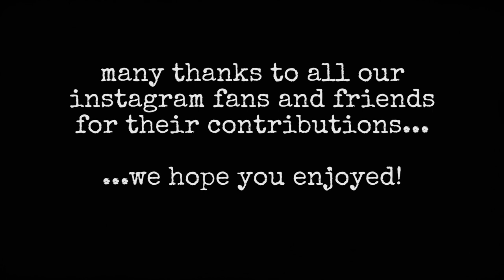Astralingua - The Fallen [Instagram Lyric Video]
From the album, Safe Passage, out NOW.  Support us directly at Bandcamp

This lyric video was made from photos shared by our fans and friends on Instagram via TheFallenAstralingua.

Video design and editing by Astralingua.

Music written, recorded and produced by Joseph Andrew Thompson/Astralingua.